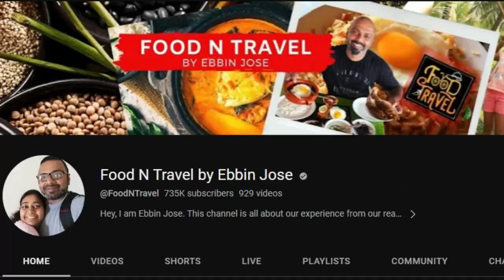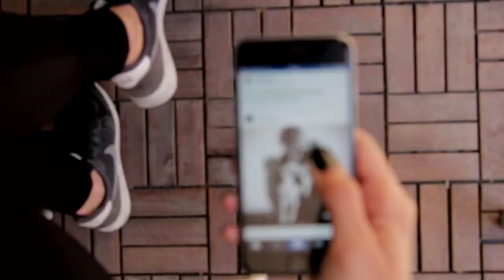YouTube ഒരു Career Option ആണോ? | How To Become a YT Content Creator? |Career Advice From Ebbin Jose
🌍 Ready to embark on a mouthwatering journey through the world of combining food, travel, and YouTube as a career? 🍽️✈️ Join us for an inspiring career talk with Ebbin Jose, a seasoned content creator who has mastered the art of blending their love for food and wanderlust into an incredible career on YouTube!

In this insightful conversation, Ebbin Jose delves into their fascinating journey from a passionate foodie and travel enthusiast to a successful content creator. They spill the beans on how they turned their passions into a full-time gig, exploring exotic cuisines and far-off destinations, all while sharing their adventures with a global audience.

🔑 Key Takeaways:
👉 Discover the skills and qualities that are essential for a successful career combining food, travel, and YouTube.
👉 Gain insights into the challenges and rewards of pursuing your passions as a content creator.
👉 Learn about the strategies and techniques that helped Ebbin Jose build a thriving YouTube channel.
👉 Hear firsthand stories of their most memorable food and travel adventures.

Whether you're an aspiring YouTuber, a food lover, a travel enthusiast, or simply curious about what it takes to turn your passions into a profession, this career talk is a must-watch! Join us as we explore the recipe for a delectable career, sprinkled with travel tales and YouTube success stories.